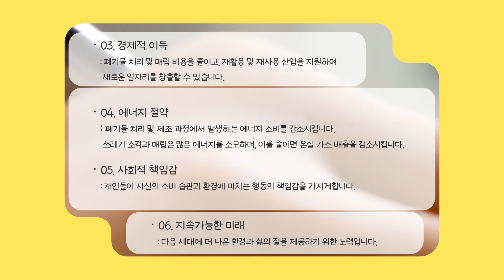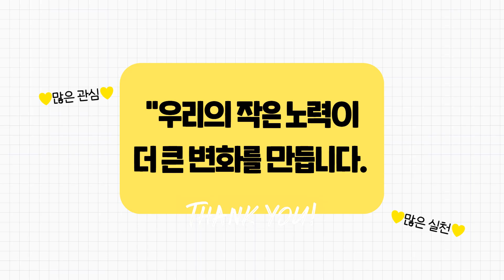환경보호의 첫걸음 '제로웨이스트'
제로웨이스트(zero waste)의 뜻과
우리가 실천할 수 있는 방법 함께 알아보아요~~